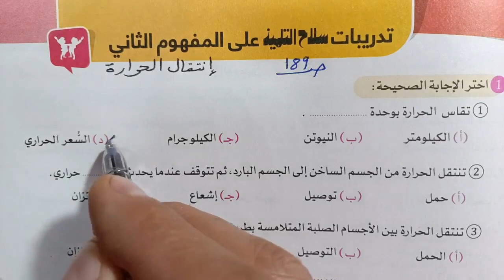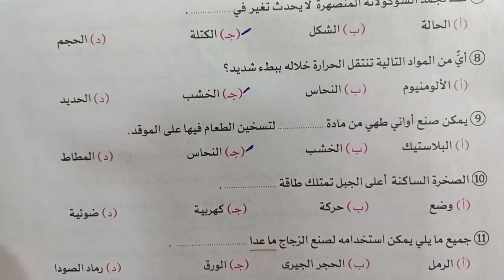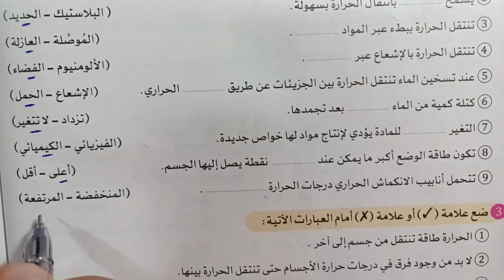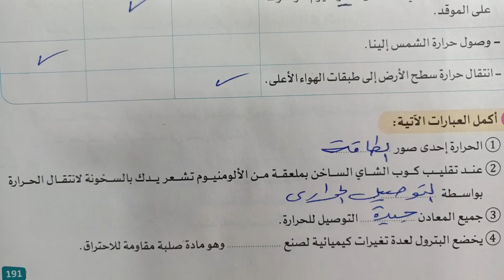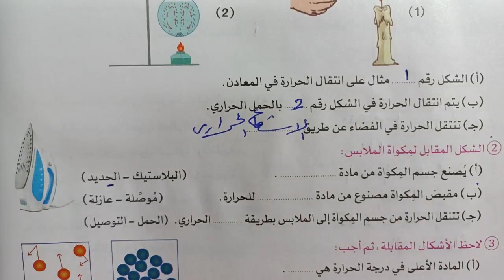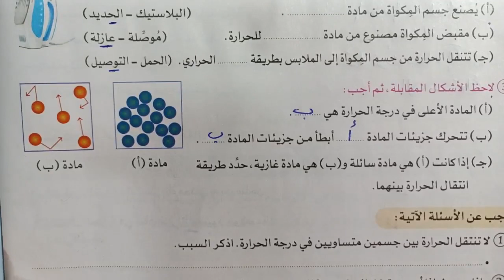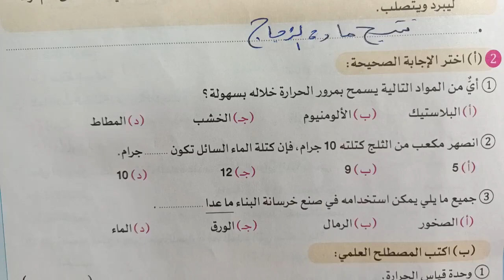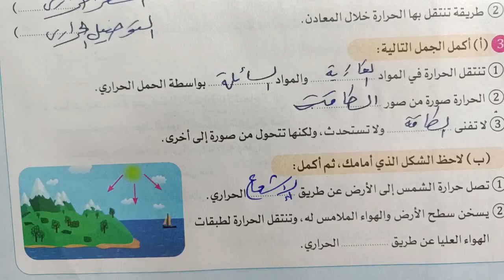علوم 6 ب تدريبات سلاح التلميذ المفهوم الثاني إنتقال الحرارة الترم الاول 2024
حل وشرح تدريبات كتاب سلاح التلميذ على المفهوم الثاني إنتقال الحرارة علوم الصف السادس الابتدائي الترم الاول 2024 شرح العلوم بطريقه سهله وبسيطه ومشوقة